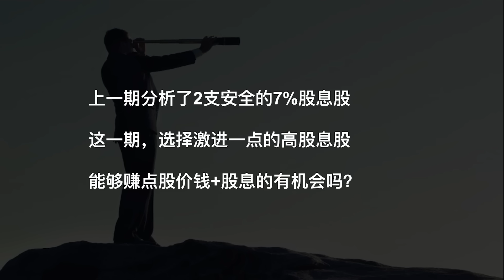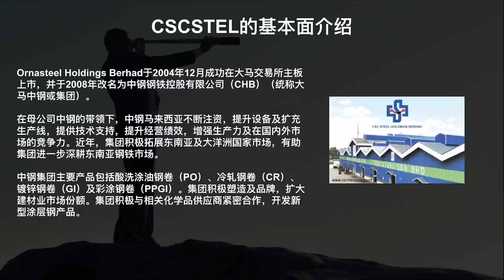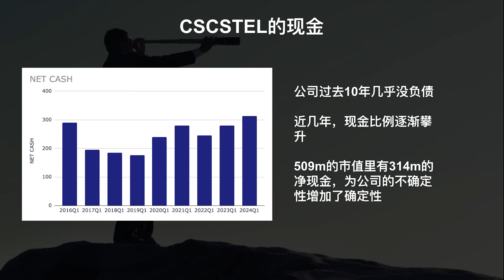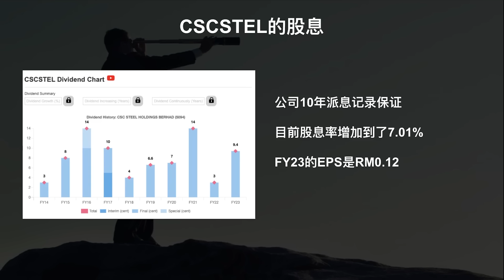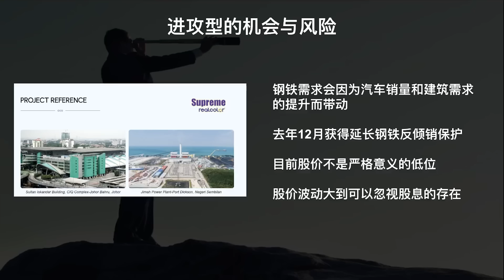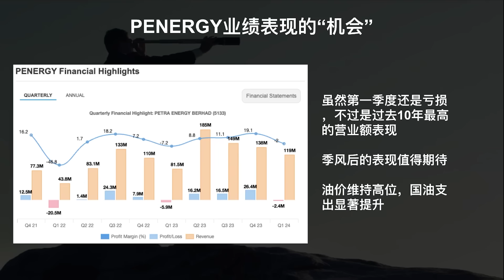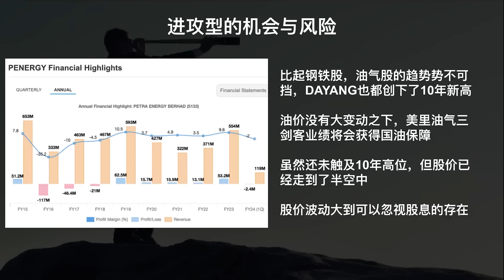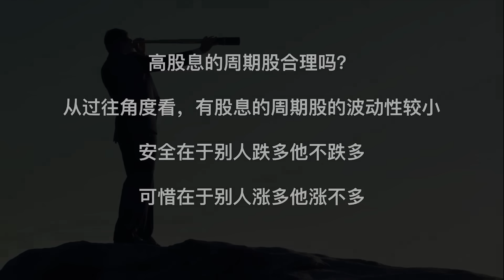34支选2支！赚股息又赚股价有可能吗？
大老板投资记录本的VIP会员频道开通了🔥

【VIP会员福利】
📈实战组合操作
📈投资理财基础知识
📈各领域深入分析数据
📈不定期直播
📈大老板10年投资心法